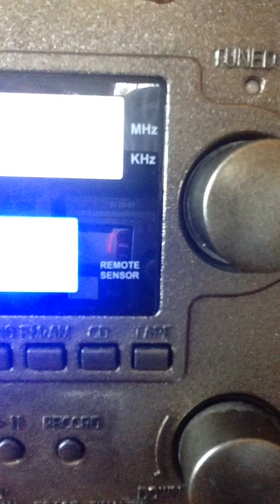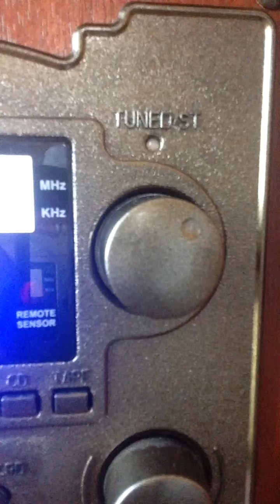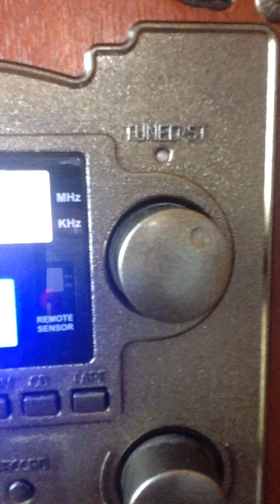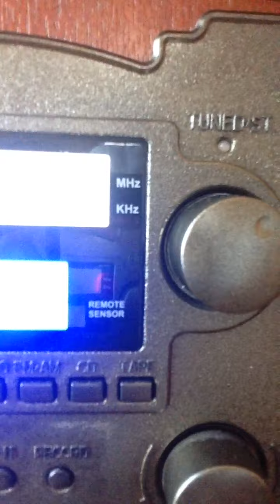Count Bounce:; A Counting Song And Dance For Kids By Greg And Steve